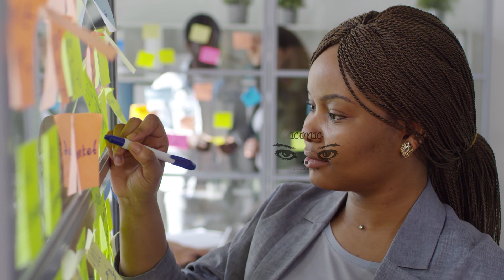பெண்களுக்கு மகிழ்ச்சியான தகவலை வெளியிட்ட ஐரோப்பிய நாடு! பிரான்சும் இணைவு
2021ஆம் ஆண்டுக்கான வரவு செலவு திட்டதில் பெண்களுக்காக ஐந்து மில்லியன் யூரோக்கள் நிதியை அரசு ஒதுக்கியுள்ளது.

மாதவிடாய் கால தேவைக்காக இந்த நிதி ஒதுக்கப்பட்டுள்ளது. பிரான்சில் பெண் ஒருவருக்கு மாதவிடாய் காலத்தின் போது சராசரியாக 7.50 யூரோக்கள் தேவைப்படுகின்றது. பெண்ணின் ஆயுட்காலம் முழுவதற்கும் 3,800 யூரோக்கள் தேவைப்படுகின்றது.